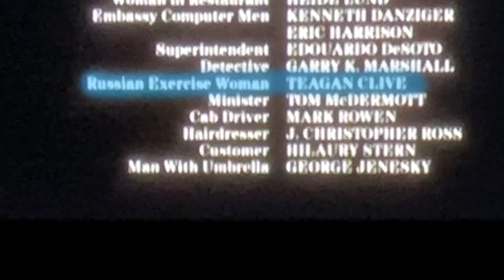Female Bodybuilder Hijacks Whoopi Goldberg's Computer - Teagan Clive 1986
Bodybuilder, screenwriter, journalist, actress (and more) Teagan Clive is credited as "Russian Exercise Woman" in the 1986 Whoopi Goldberg vehicle "Jumpin Jack Flash", featuring Phil Hartman, Jon Lovitz, and others trying to come up with witty improvised commentary that largely comes off as offensive.